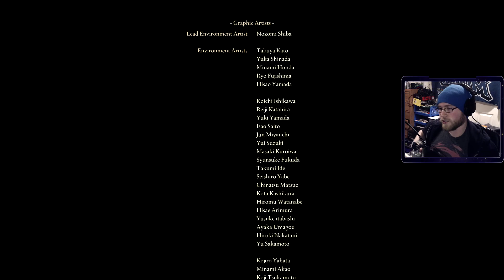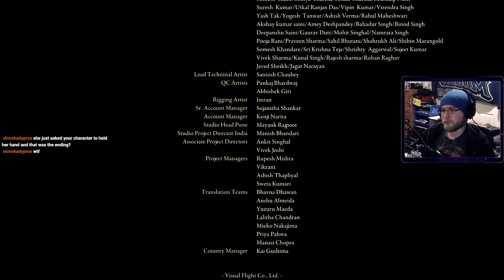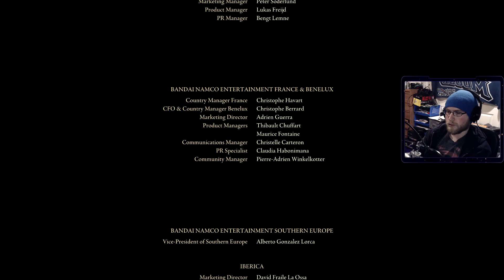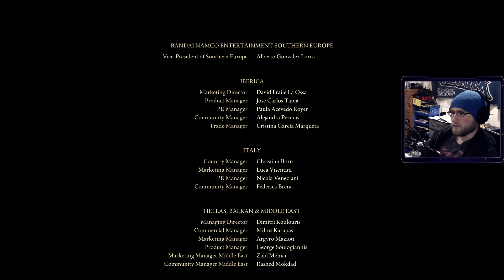After 55+ hours, my rambling thoughts/review of ELDEN RING!